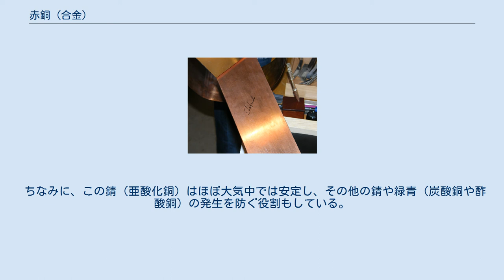赤銅 (合金)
色上げ前の赤銅の板。
 赤銅（しゃくどう）は、銅に3 - 5%の金を加えた合金である。
象嵌細工などの日本の工芸品に用いられる。
発色処理を加えると、青紫がかった黒色を呈する。
「赤銅色の肌」などと使われる色は、黒に近いという意味である。
 発色処理のことを煮色仕上げ（にいろしあげ）・色上げ・煮色などと呼び、緑青（炭酸銅や酢酸銅）と丹礬（硫酸銅(II)5水和物）・明礬（硫酸カリウムアルミニウム12水和物）などを混ぜた液で煮る（煮色・煮色上げ）ことで、表面に酸化被膜（錆）を人工的に付けることにより発色している。
 赤銅が黒く見えるのは、煮色上げした銅の表面に数μmの亜酸化銅の被膜ができるためで、この亜酸化銅の被膜の中に5 - 10nmの金の微粒子が分散しており、この金の微粒子が入射光を多重反射させつつ吸収し減光させ、明度を低下させることで黒っぽく感じるようになる。
また、金を通った光は青くなる（青以外の波長の光を通さない）。
 亜酸化銅本来の反射光は小豆色であり、これらが合わさることで赤銅色と言われるやや青みがかった黒色となる。
 ちなみに、この錆（亜酸化銅）はほぼ大気中では安定し、その他の錆や緑青（炭酸銅や酢酸銅）の発生を防ぐ役割もしている。
鉄鐔に赤錆（三酸化二鉄）が出ないように、表面に黒錆（四酸化三鉄）を付けるのと同じ役割も果たしている。